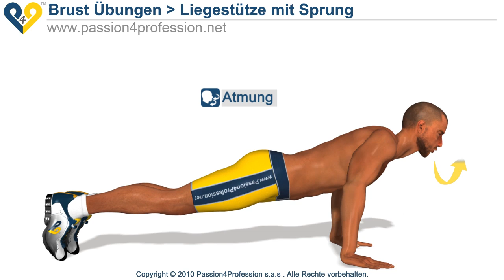Liegestütze mit Sprung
Liegestütze mit Sprung: diese Übung oft in der Kampfkunst und Boxen verwendet, erhöht die Brisanz in den Brustmuskeln und Trizeps Muskeln. (Hinweis: elektronische Übersetzung des Textes)